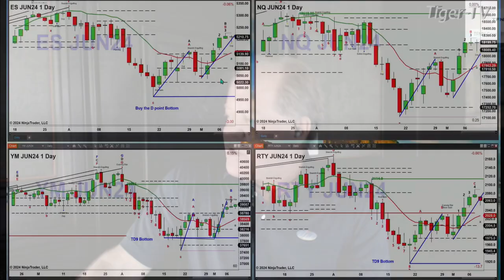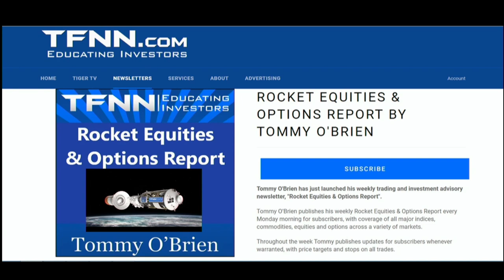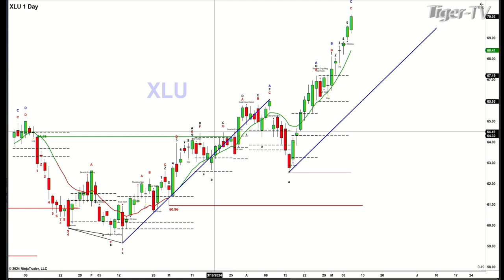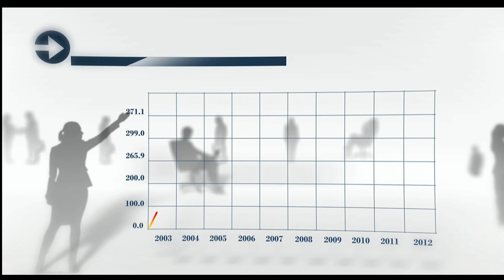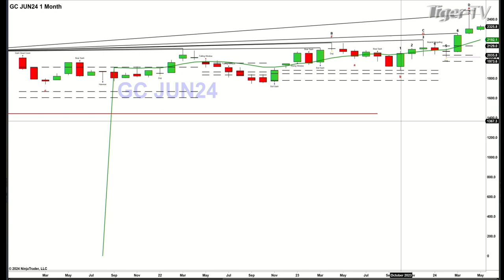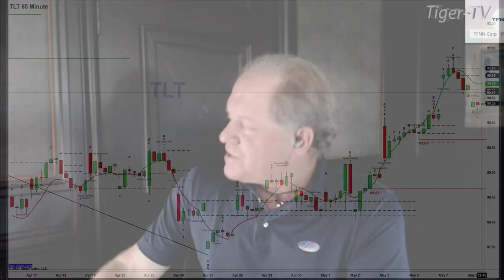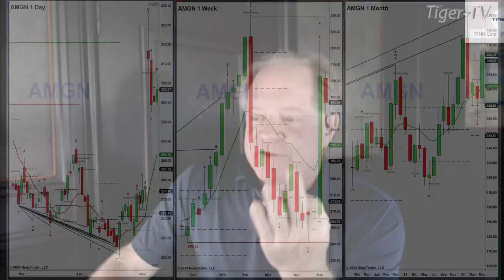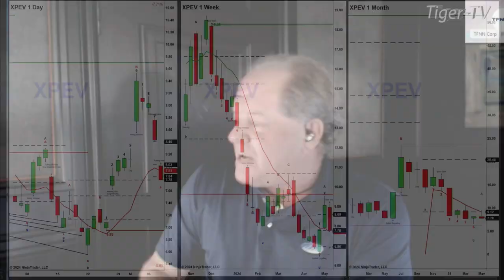May 8th, The Trader's Edge with Steve Rhodes on TFNN - 2024